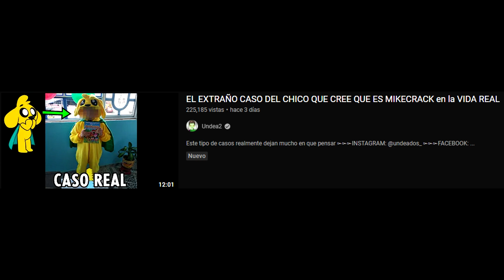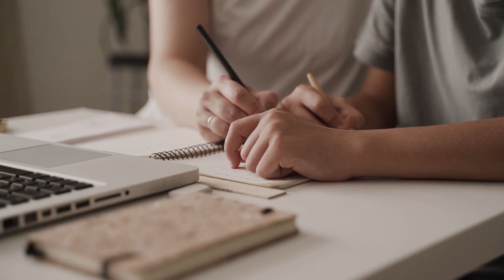LA MAMA DEL CHICO QUE CREE QUE es MIKECRACK ME HA CONTACTADO PARA DECIRME ESTO…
**ACLARACION:  NINGUNA DE LAS IMAGENES QUE VEN EN ESTE VIDEO SON DE OMAR, SOLO SON IMAGENES ILUSTRATIVAS **